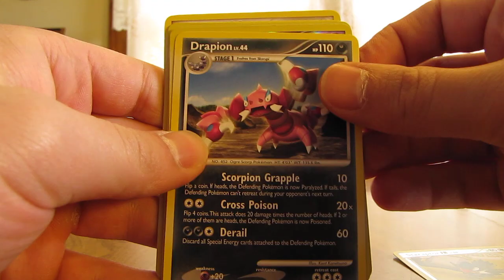Free Cards Through the Mail: blake122601